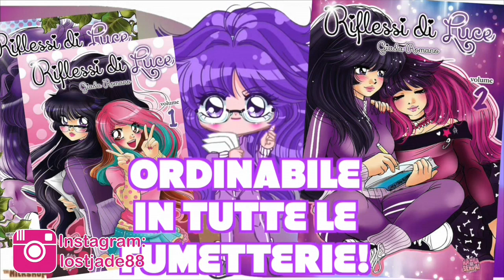Come disegnare manga kawaii Ariana Grande - Chibi Manga Tutorial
Un nuovo video tutorial in cui impareremo a disegnare Ariana Grande in stile chibi manga! Se vi piace,spolliciate in su e condividete,per favore!!!^-^ un bacio grande dalla vostra Giada-chan!
^_- ♥ un bacione!!!